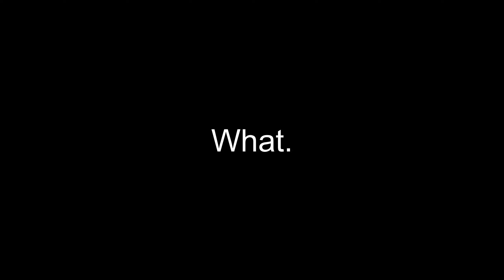One word... what.